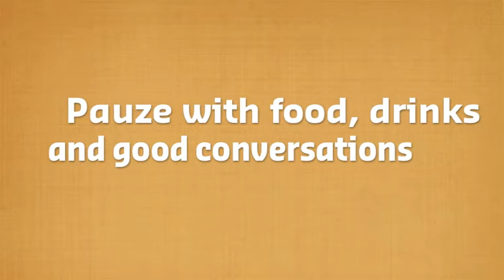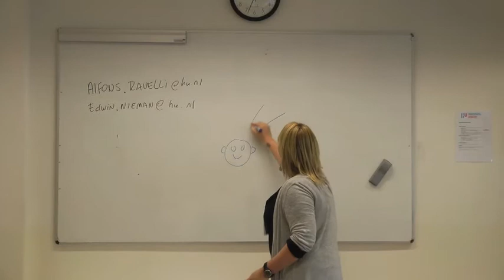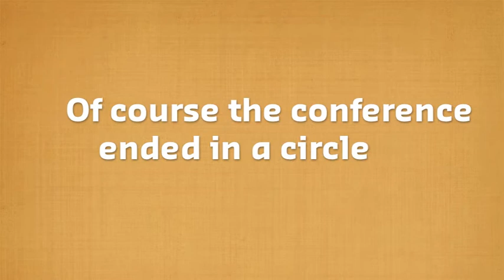FGC 21-05-2011 Impression